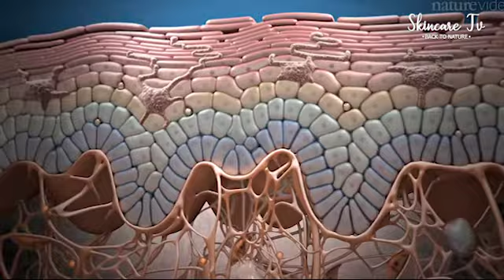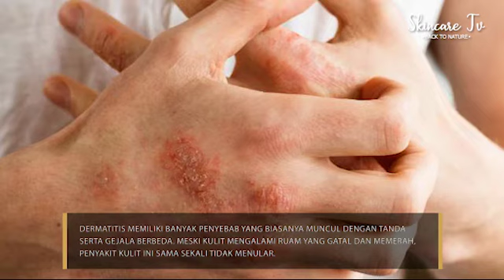Penyakit Kulit Yang Tidak Menular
Ternyata ada beberapa penyakit kulit yang selama ini di anggap bisa menular padahal tidak sama sekali dapat menular

sumber : Hello Sehat